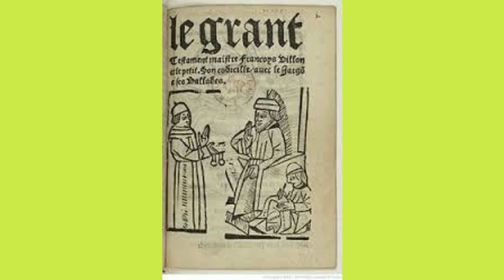Le Testament XXIX, François Villon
dit par Alain Carré